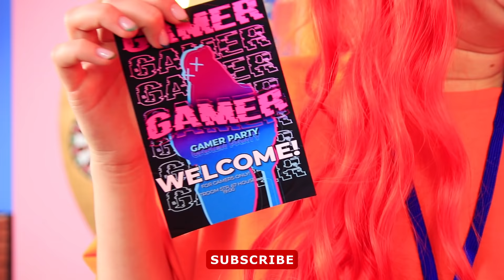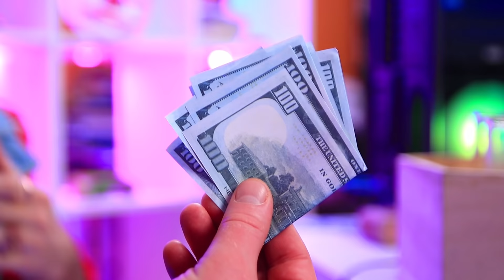Rich vs Broke vs Giga Rich Gamer - Part 2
Rich, poor and giga rich gamers reunited in a new video. Let's watch what interesting things happen to them this time.